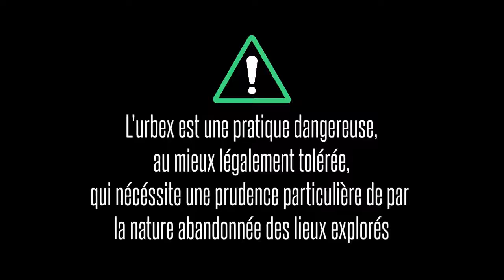[Greg Into the Wild] [URBEX] Dans un ancien couvent devenu maison bourgeoise ruinée...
Le temps nous change. Lentement mais sûrement. Nous et notre environnement. Tout évolue. Tout se transforme.

Il est ici question d'un ancien couvent qui fut abandonné et racheté par une famille bourgeoise, qui elle-même le laissa...

Nous ne sommes que peu de chose en fait...